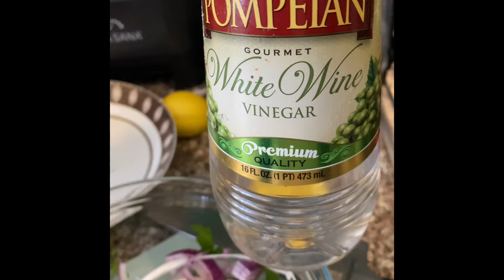Taquitos Dorados D Tilapia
Pescado tilapia, condimentos, tortillas d maizena , ensalada d repelling, y salsa verde d aguacate